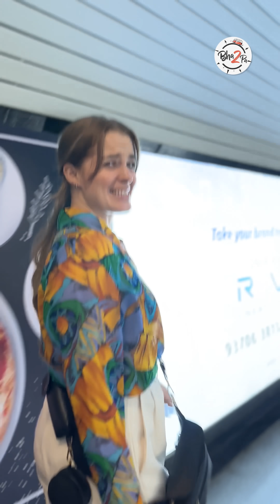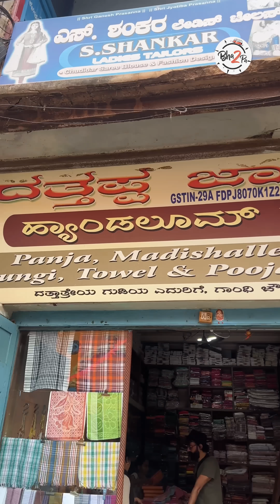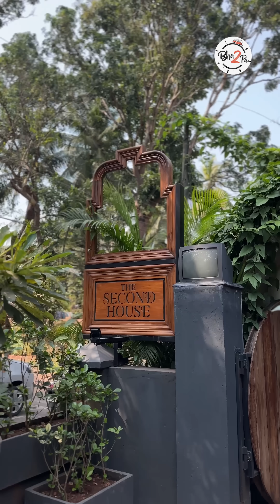Unplanned Trip to Hubli | ft. Sarang Sathaye, Paula McGlynn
Ever dreamt of bringing the lyrics of 'तू बिन बताए मुझे ले चल कहीं' to life? Well, Paula and Sarang are turning that dream into reality. For their 10th anniversary, they've embarked on an unplanned journey to Hubballi. Curious about the places they explore, the delectable dishes they savour, and how they spend their day? Discover all this and more by watching the complete video.

Featuring:
Paula McGlynn
Sarang Sathaye

Credit List:
Shot by - Paula McGlynn , Sarang Sathaye
Editor - Kaushal Pednekar
Social Media - Tejas Desai, Prachi Bagwe, Vaibhavi Torde, Abhi Thorat
Subtitles - Madalasa Padhye